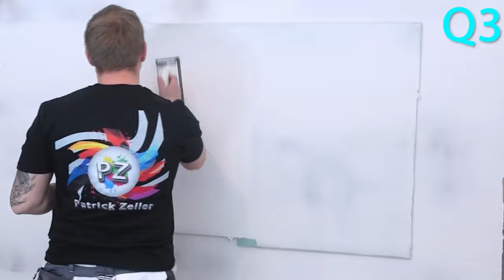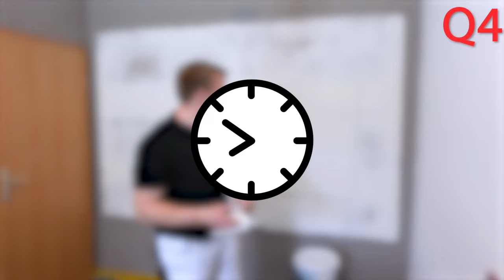Trockenbau Q1 bis Q4 spachteln | für Anfänger leicht erklärt + ausgeführt | DIY | Patrick Zeller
Mahlzeit Freunde, heute wird Trockenbau von Q1 bis Q4 gespachtelt. Somit seid ihr auf alles vorbereitet und seid vom Anfänger zum Profi aufgestiegen. Wenn euch das Video gefällt lasst ein Like und Abo da und wenn ihr Fragen habt, ab damit in die Kommentare.

Q1 00:43-01:56
Q2 01:59-03:06
Q3 03:10-04:23
Q4 04:26-05:32

mein 1. Video in der NEUEN Wohnung nach meinem Umzug. das Video vom Umzug gibts hier